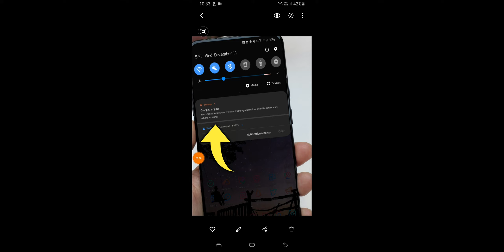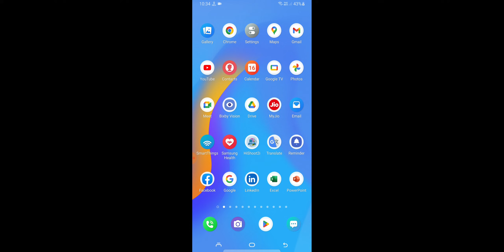Samsung Charging Stopped Your Phone's Temperature is Too low Problem Solve